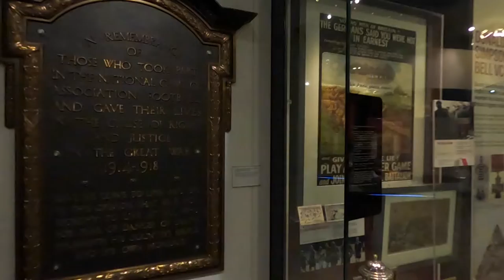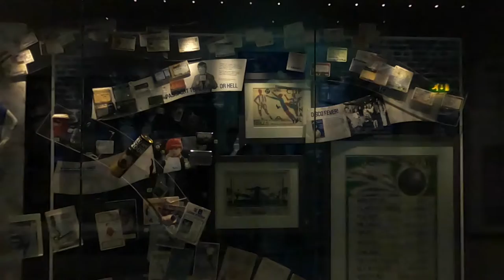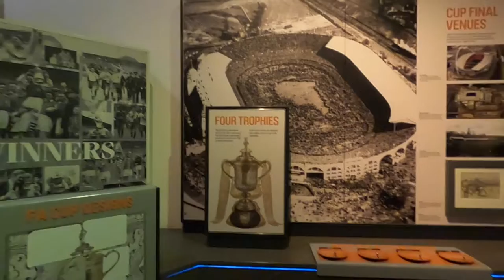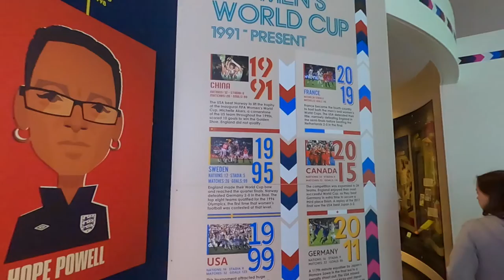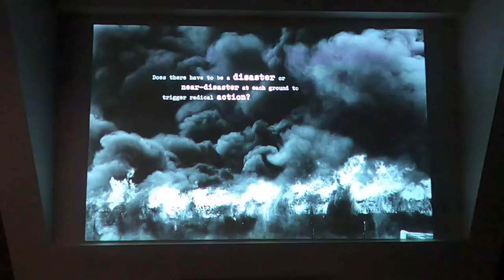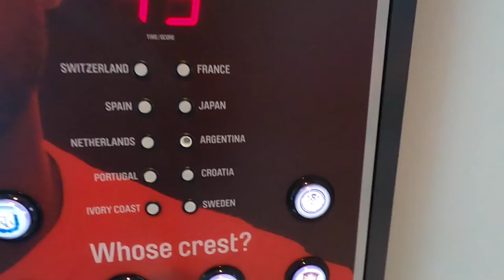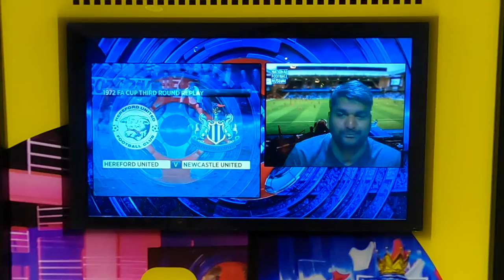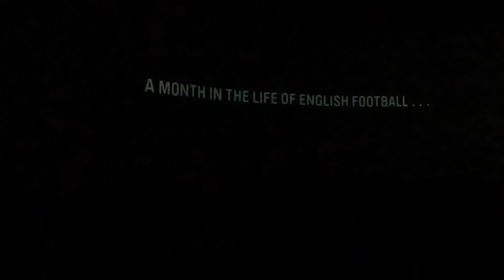Football Museum Tour | Manchester UK 2022 | Full HD 1080p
Whether you’re a die-hard football fan, planning a visit with your family or on a weekend break to the great city of Manchester, you can enjoy the National Football Museum.
Delve into the social history and culture of the much-loved sport, with fascinating objects and changing exhibitions showing how football became the game of our lives.
See Geoff Hurst’s red England shirt and ball from the 1966 World Cup Final, view the infamous Diego Maradona Hand of God jersey. The museum also has a statue of Lily Parr – a pioneer of women’s football.

Test your skills at everything from penalty kicks and clever tricks to commentating, and get your photograph with the museum’s Premier League trophy.
The museum has a range trails available, with a host of family-friendly activities running across weekends and throughout school holidays.

It is full of priceless memory that tell the story of English football and some of it worldwide. Even if you aren't a massive football fan and just hold a passing interest, it's worth the trip. The museum displays football history from its beginnings until what it is today.

If you want more information about National Football Museum, Please check the

How National Football Museum Manchester look now
How National Football Museum Manchester Museum and Art Gallery look now

📅 Date Record: August 2022
Time: 02:00 PM
Temperature: 22℃
Video Quality: Fully - 1080p HD